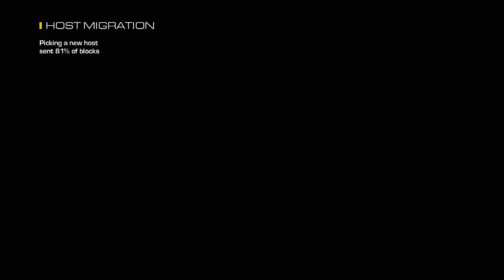Pubs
Join session and carry.